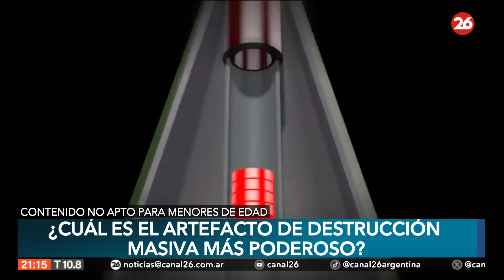🚨 LA BOMBA DEL ZAR, el artefacto ruso de DESTRUCCIÓN MASIVA más PODEROSO DEL MUNDO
👉 El efecto de esta bomba se pudo sentir a más de 1.000 kilómetros de distancia desde el epicentro de la explosión, que alcanzó los 64 kilómetros de altura y 100 kilómetros de diámetro de extremo a extremo.